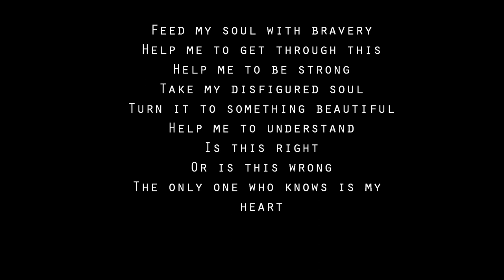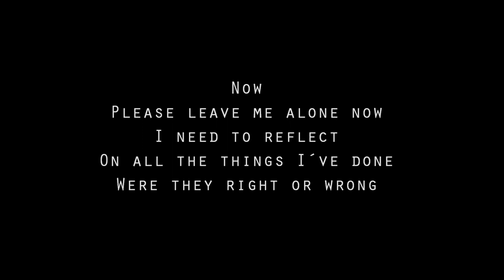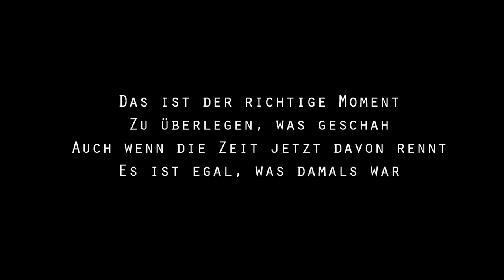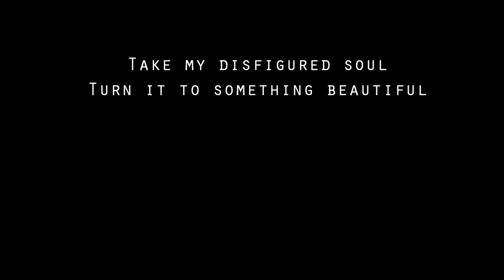Johannes Halbig & Marcus Smaller - Reflection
PŘEKLAD ( zdroj: killerpilze.blog.cz )

Marcus
Nakr mou duši odvahou
Pomoc mi, abych se přes to dostal
Pomoc mi být silný
Vezmu mou znetvořenou duši
Otoč ji v něco krásného
Pomož mi porozumnět
Je tohle správné
Ta jediná kdo zná mé srdce
Ale stále se ptající zda je to dobře nebo špatně

Teď
Neopouštěj mě prosím
Potřebuji se odrazit
Všechy věci, které jsem udělal
Byli dobré nebo špatné

Johannes
Já vím, stojím sám v děšti
Nic teď není, jako to bývalo
Tvrdá rána, pády na zem
Avšak Tva ruka nelžou, já vím, že mi pomáhá
Zůstaň, neodcházej
Je to hezké, že jsi tu zůstala
Chybí čas na to, abych to pochopit
Avšak pryč musím jít sám

[ 6x ] Vezmi moji znetvořenou duši
A promeň ji v něco hezkého

Teď
Neopouštěj mě prosím
Potřebuji se odrazit

Video jsem vytvořila sama, text jsem přeložila taky já, takže pokud budete kopírovat, prosím se zdrojem killerpilze.blog.cz